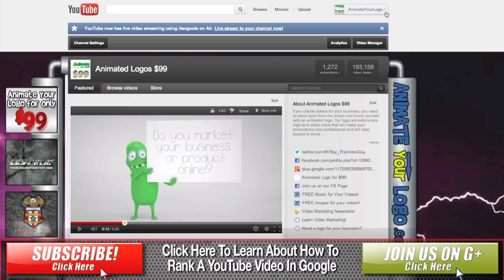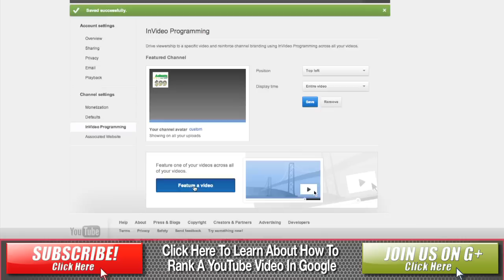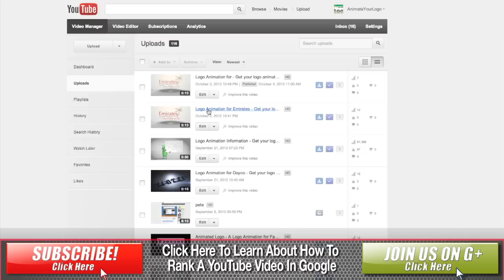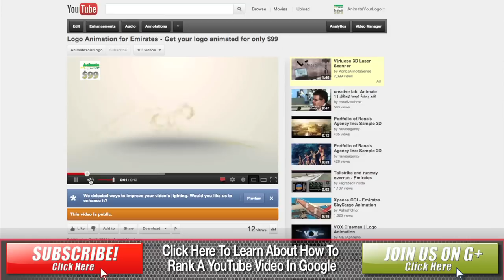Youtube Tips and Tricks - Setting InVideo Overlays - Ray The Video Guy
One of the cool new features that YouTube has added, but not many people even know about is the InVideo Programming.  InVideo Programming allows you do a couple things.

1. It allows you to put a small banner image overlay on your video that that, when clicked takes the viewer to your channel.

2. It allows you to put a thumbnail for a video onto all your other videos.  So, for instance, if you are a plumber with a bunch of videos answering plumbing questions, you could have one video that explains who you are and how people can hire you.  Then, on ALL of your Question and answer videos would be a thumbnail and link to that main video.

Using the InVideo Programming is simple.  First, become a YouTube Partner, or at least to monetization on for your videos.  Then go to settings and choose "InVideo Programming".  Once there, you are just a few simple clicks away from a very cool video marketing feature.  Check out the video for specifics!

YouTube Tips and Tricks